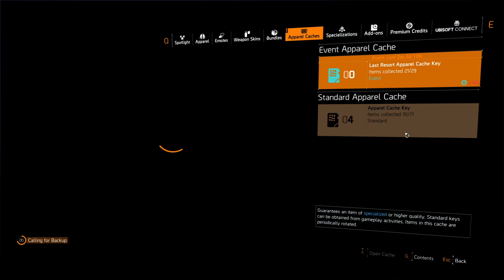Undetected Division 2 Hack